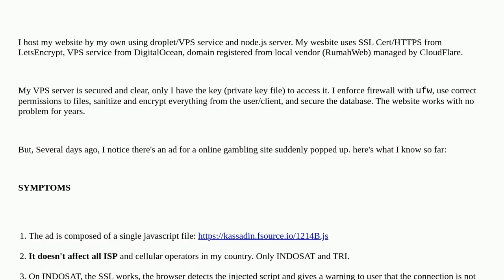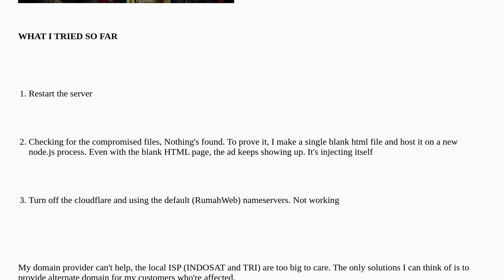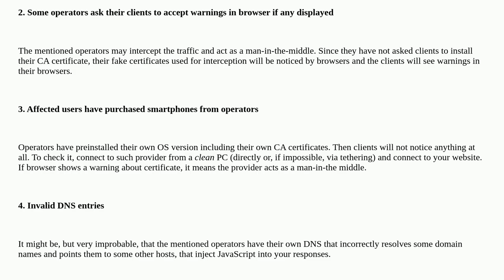Some ISP inject malware/ads into my website in the middle of transit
A special thanks goes out to the community

  man-in-the-middle node.js malware